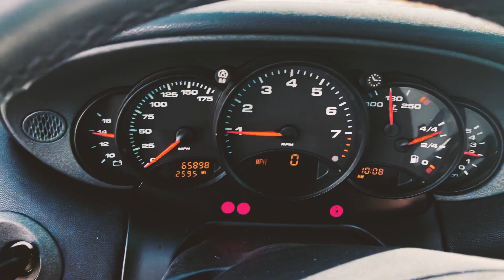Porsche 911 Carrera - Library Trailer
Porsche 911 Carrera sound effects library: Unleash the visceral power of this iconic sports car recorded in exhaustive detail.

Produced since 1964, the venerable Porsche 911 has become one of the most iconic sports cars in history – a universal symbol of speed, power, and elegance. But what does this mean for your sound library? The answer is familiarity: this car is so embedded in the public consciousness that it can easily stand in for a range of similar vehicles, real or fictional. This is truly a “desert island” car library.

Recorded by sound artist Tobias Poppe (Jojo Rabbit, Barbie), this 1999 Porsche 911 Carrera delivers all of the excitement, power, and grace you would expect from a renowned high-performance sports car. This comprehensive workup includes exterior, interior, and onboard recordings of various maneuvers at different speeds. About half were recorded with a blown muffler for a gritty, growling character. For the rest, an aftermarket exhaust was put on, yielding a more controlled sound. The library also includes a selection of Foley and miscellaneous sounds including door opens and closes, gear shifting, and horn sounds.